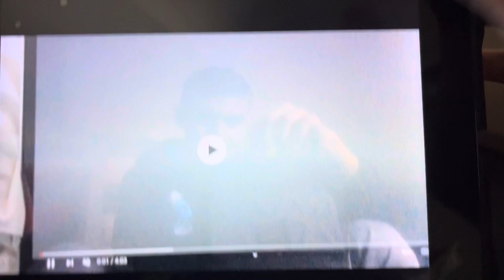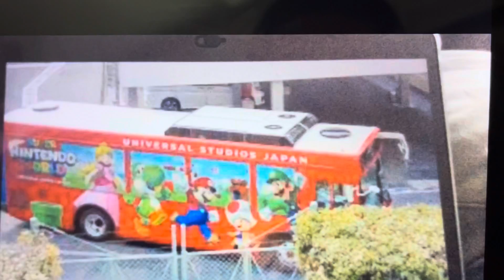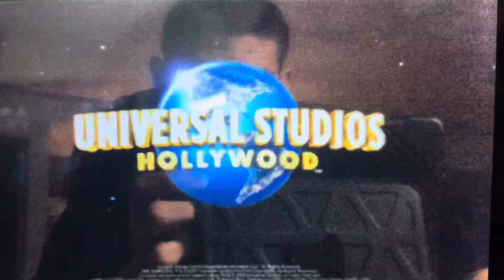Super Nintendo World Tribute?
Universal Studios Japan opening days March 18, 2021 and Hollywood versus we just had to wait see grand opening.